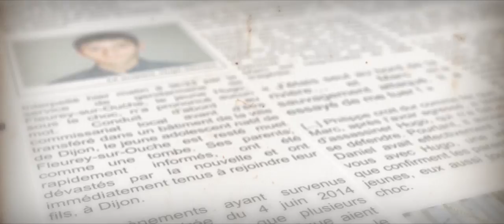LE JUGE - Episode 1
Lorsque la justice échoue à punir les jeunes coupables d'un meurtre, un citoyen anonyme s'élève pour enquêter et rétablir un verdict équitable.
Le Juge, une web-série originale de Portail Digital, en ligne tous les mardis.
Musique Show Me de Josh Woodward, utilisée sous licence Creative Commons.